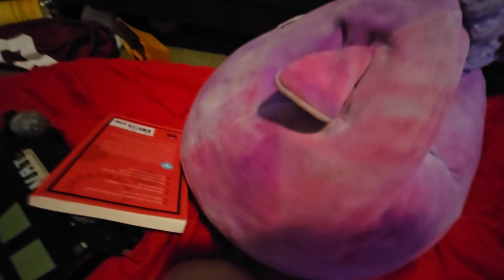The Pink Unicorn Plushy Heist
Written, Directed, Filmed by Murphy